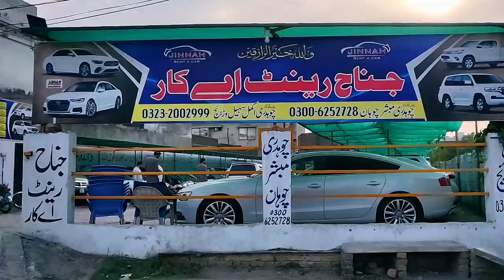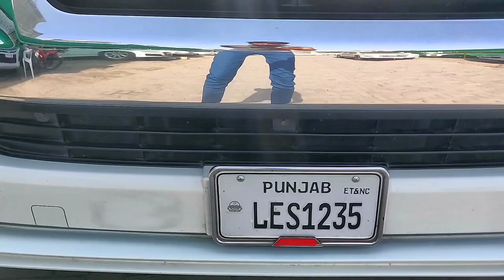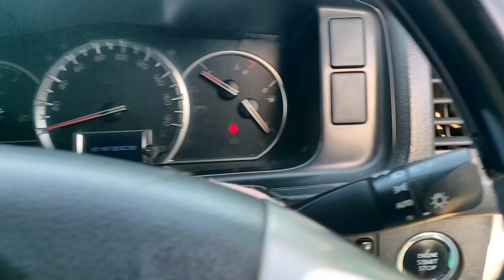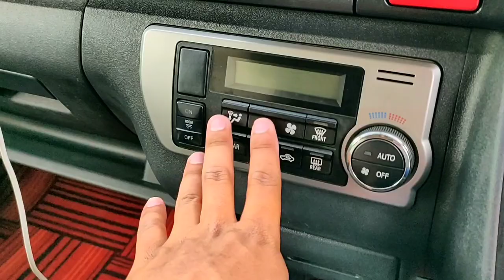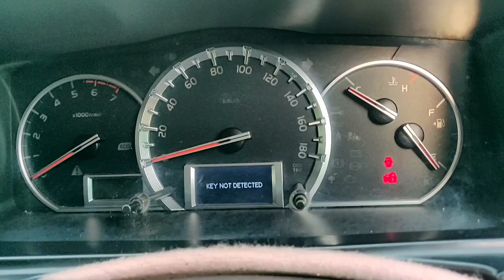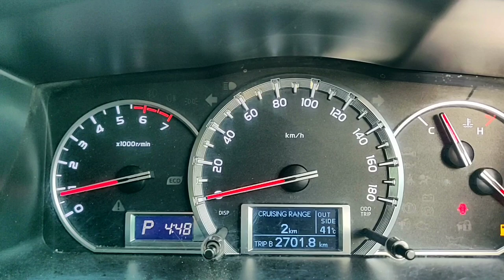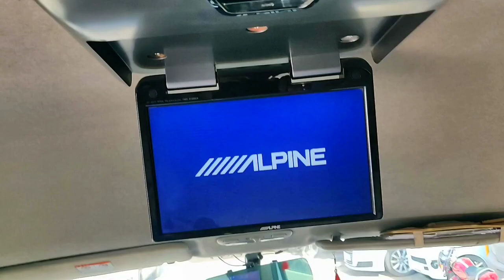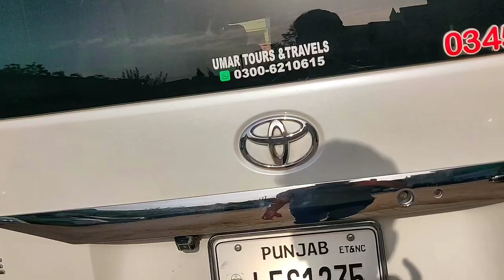Toyota HIACE Grand Cabin |Fifth generation|Detail Review |Car For Rent| Space And Feature | 95 WHEEL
Jinnah Rent A car
CEO:
چوہدری مبشر چوہان

Manager:
انتظار حسین
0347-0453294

Rent Car List
first Toyota
land curious v8
land curious prado
fortune
Hilux new and old
Toyota Corolla new and old
Toyota Yaris
Toyota cobra

2rd Audi
A3
A4
A5 S-Line
A5 RS
A6

3rd Honda
Civic old and new
City
Brv

number pr Suzuki
Wang r
culture
apv

kia Sportage

aur both si car rent Car pr manasab price pr available hai